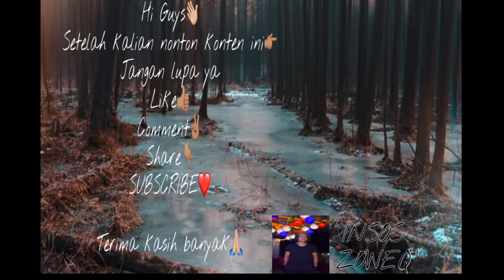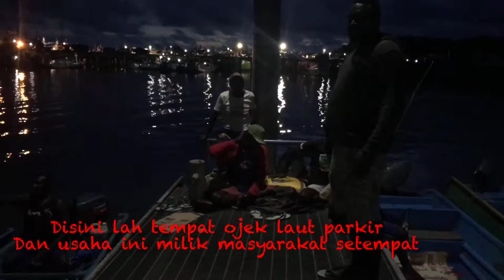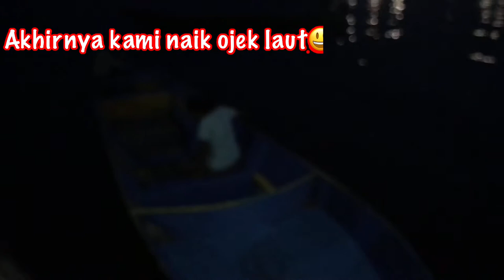Konten pertama di Tahun 2021|| Diajakin Naik Ojek Laut di Pelabuhan Perikanan Pomako Timika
Video ini dibuat 28 JANUARI 2021
Waktu papua😌

Jadi ini pertama kalinya saya naik ojek laut😃 dan saya sangat senang😍
Ojek laut ini berada di pelabuhan perikanan Pomako Timika👏🏽
Untuk tarif ojek laut ya tergolong standar sih karena usaha ini milik bapak2 suku Kamoro❤️
Untuk tarif sekali puturan di muara - 100k
Untuk tarif keluar muara 200k - 1jt tergantung jarak tempuh🙏🏼

 Jangan lupa!!!